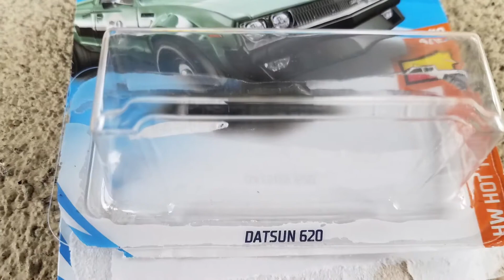Hot wheels : Datsun 620 pickup, 5 color variations.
Today we have a Sunday 5 color variation on the Datsun 620 pickup truck